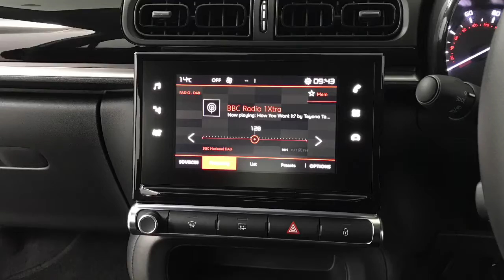2017 Citroen C3 1.2 PureTech Feel - 22,423 Miles | Richmond Motor Group Portsmouth